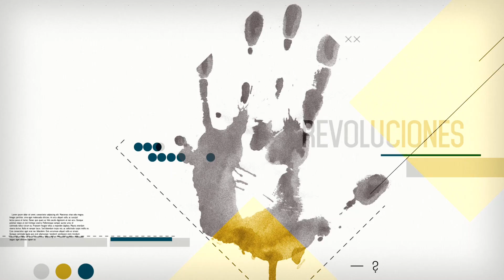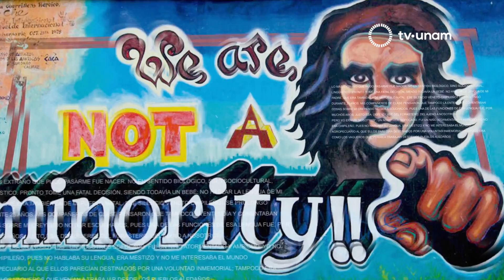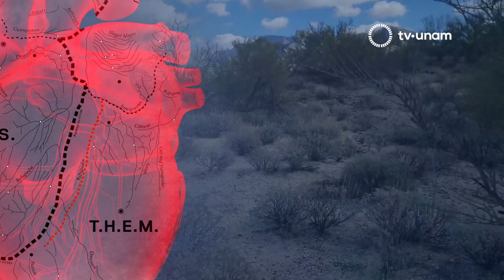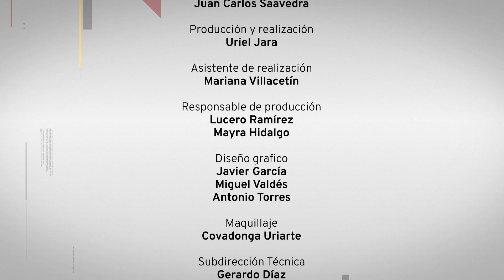Revista de la Universidad "Migrantes en Carne y Arena"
¿Carne y Arena es justa con la experiencia de los migrantes? ¿Debe ser visitada masivamente por todos los mexicanos y estadounidenses?

Rossy Antúnez migró a EUA de niña, con su familia, a través del desierto de Arizona. Lalo Aguilar fue deportado a México en terribles condiciones. La Revista de la Universidad los llevó a la instalación de Iñárritu en el Centro Cultural Universitario de Tlatelolco. En este programa evalúan la propuesta de Iñárritu a la luz de su experiencia en la vida real.